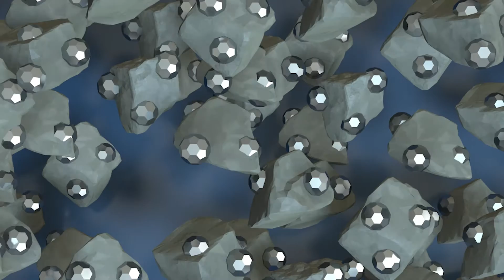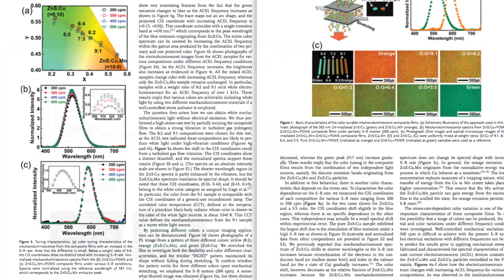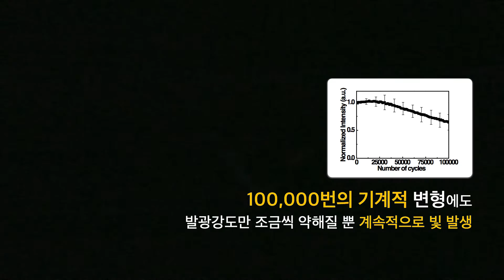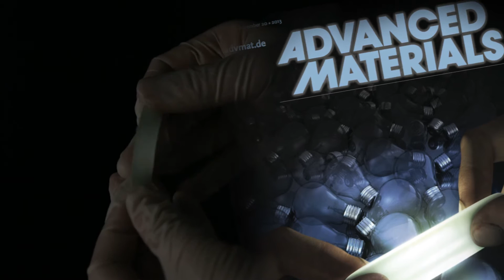DGIST 미케노발광-기계적 발광 디스플레이 장치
대구경북과학기술원
미케노발광-기계적 발광 디스플레이 장치
동영상SMK 미케노발광